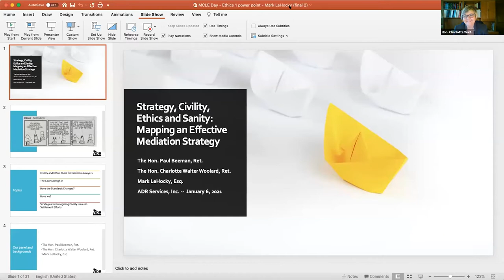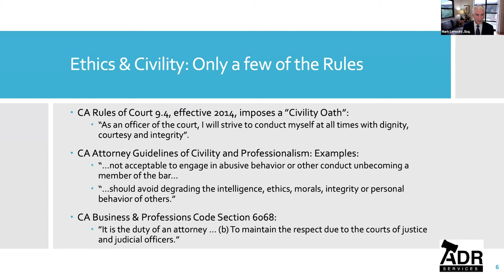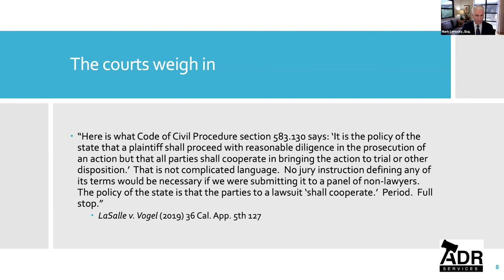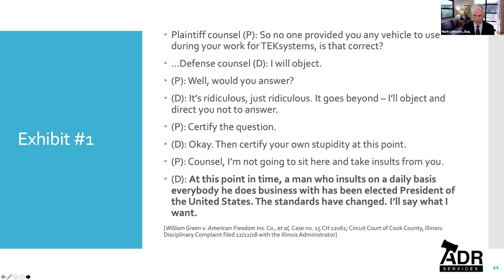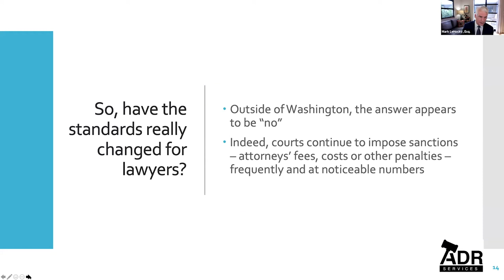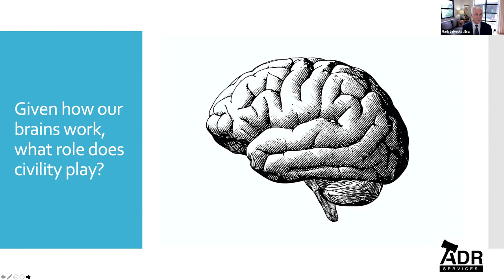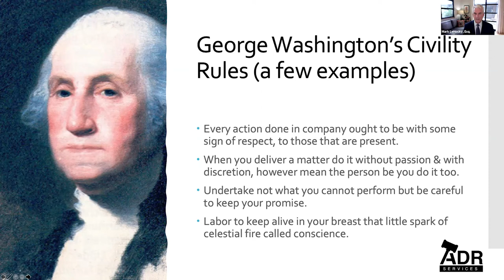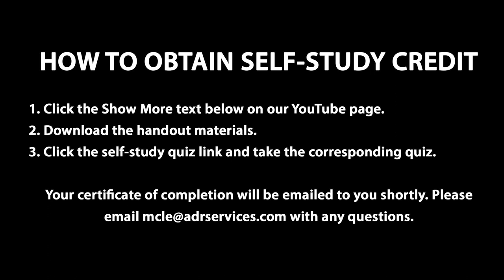Strategy, Civility, Ethics and Sanity in an Uncivil Time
Presented by Hon. Paul Beeman (Ret.), Mark LeHocky, Esq., Hon. Charlotte Woolard (Ret.)

Watch as our engaging panelists discuss "Strategy, Civility, Ethics and Sanity in an Uncivil Time: Mapping an Effective Settlement Strategy That Incorporates Ethical Rules and the Brain Science."

• Rules and challenges
• Strategies for navigating civility and ethics issues
• Ethics and civility rules governing court and ADR processes
• The courts weigh in: different forms of incivility and their cost
• Recent reminders that incivility takes many forms
• Has the Washington dialogue and social media changed the standard for lawyers?
• The brain science impacting lawyer and client handicapping
• Tying the brain science, ethics, and civility to settlement efforts

This webinar has been approved by the State Bar of California for 2.0 hours of Ethics credit. To receive self-study credit, take this quiz after watching the video